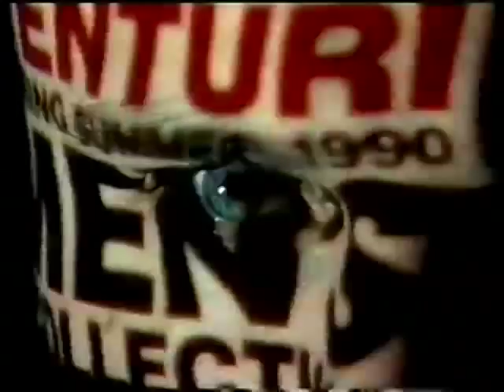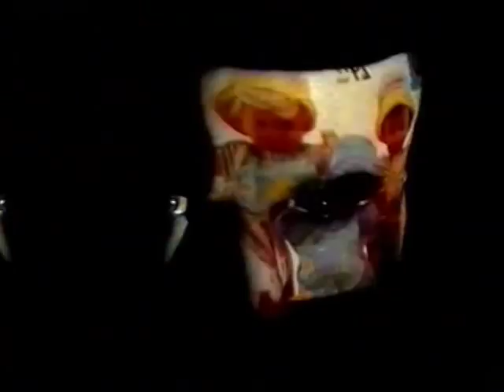The Prisoner : Sixes & Sevens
A mind-phuck of 6/8 & 7/8 sequenced musical time-signatures interwoven with the voices of Patrick McGoohan and Number 2 from the TV series The Prisoner. Music by Eddie Kulak.